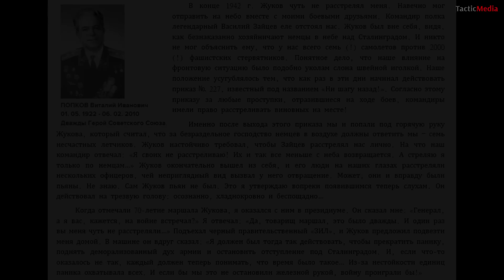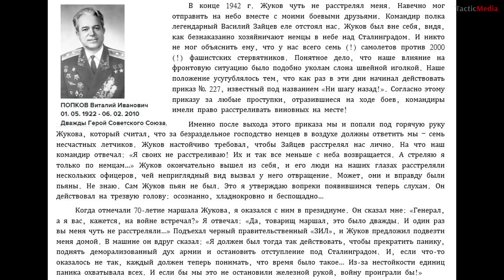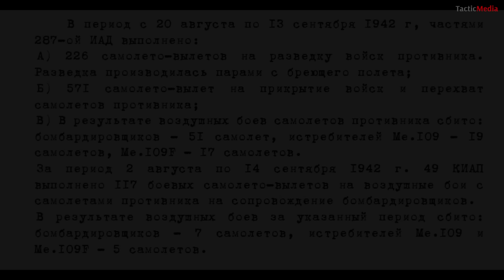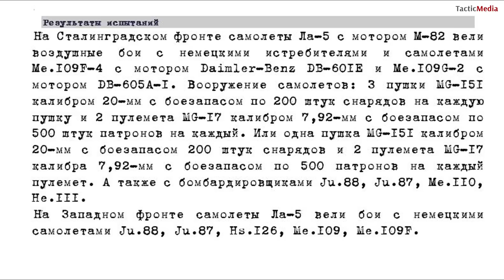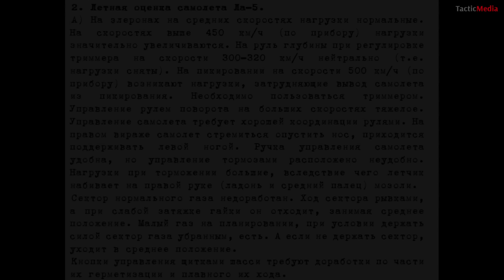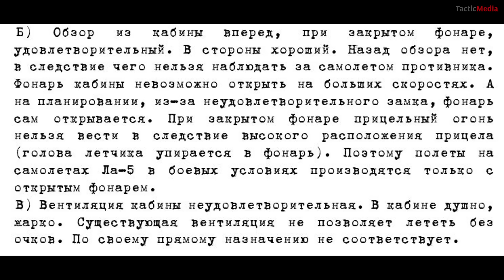Геннадий Серов. История истребителя Ла-5. Часть 6-1. Сталинград. Повторные войсковые испытания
Геннадий Серов. История истребителя Ла-5. Часть 6-1. Сталинград.
Повторные войсковые испытания Ла-5 в 287-й  истребительной авиадивизии под Сталинградом.